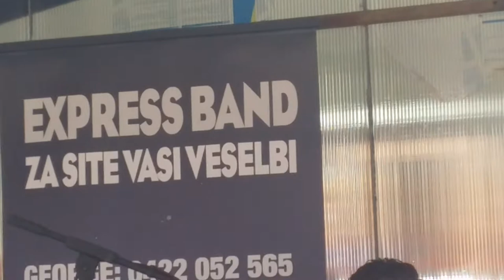Macedonian Picnic Rocklyn Sveti Naum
Express Band sviri vo Zivo  ZA VAS